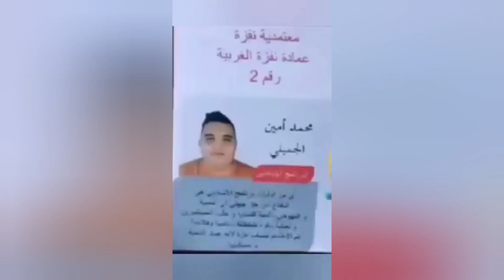د. عبد السلام شقير لايف: الحلقة كاملة و دون انقطاع بعد هرسلة البث الحي و تشويشه على الفيسبوك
لايف الآن:
✅ وقفة نسائية محترمة نظمها الحزب الدستوري الحر اليوم أمام مقر الأمم المتحدة بتونس العاصمة تنديداً بالظلم و التنكيل المسلطان على رئيسة الحزب الدستوري الحر..
✅ هذه حقيقة الفصل 72 الذي أحيلت من أجله الأستاذة عبير موسي رئيسة الحزب الدستوري الحر...
✅ حوار حصري مع السيد سامي الدبوسي نجل الدكتور الشهيد الجيلاني الدبوسي الذي أغتيل في تونس أيام حكم الإخوان.. سامي الدبوسي يرد اعتبار رئيسة الحزب الدستوري الحر عبير موسي المحتجزة قسريا اليوم و التي كانت أول من هاجم حكومة الإخوان بملف المرحوم..
✅ مشكل زيت الزيتون و التصريحات التي تسقط هيبة الدولة مثلما وقع حين تسعير الموز..
✅ مهزلة الإنتخابات المحلية تتواصل، إلى جانب العزوف التام هذه عينة حية من المترشحين...
د. عبد السلام شقير، 3 ديسمبر 2023.